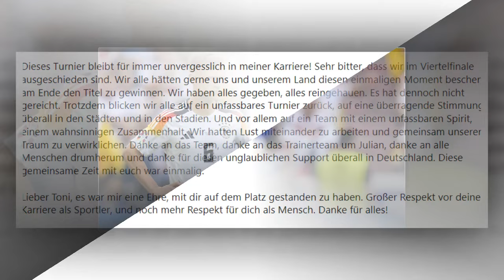Boom! Joshua Kimmich äußert sich nach dem DFB-Abgang/ Spanien sei korrupt mit Anthony Taylor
🚨Bitte folgen Sie mir, um die neuesten Informationen zu aktualisieren. Danke schön!